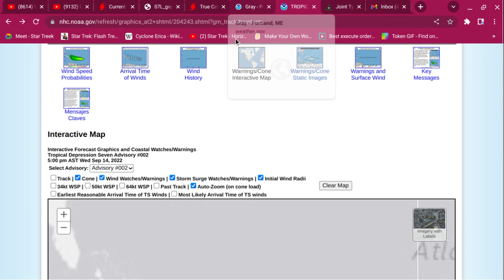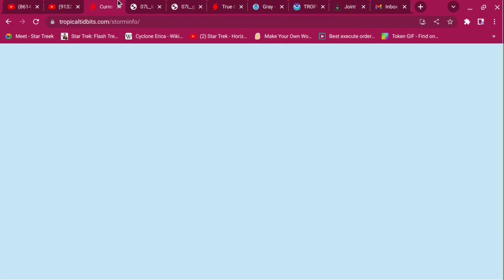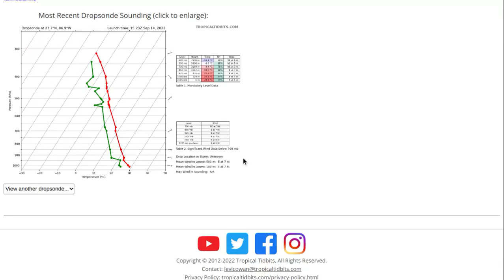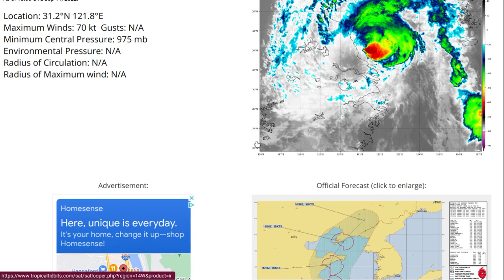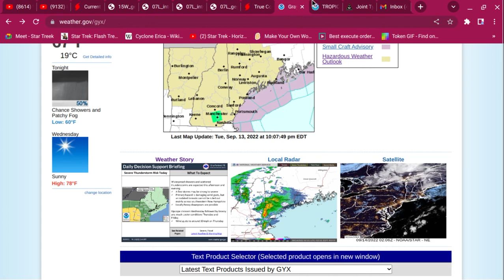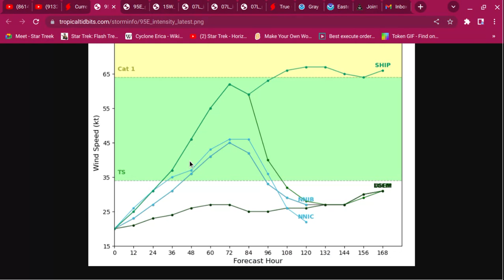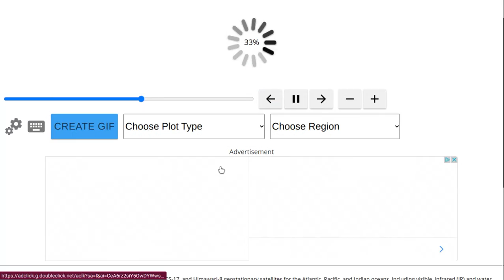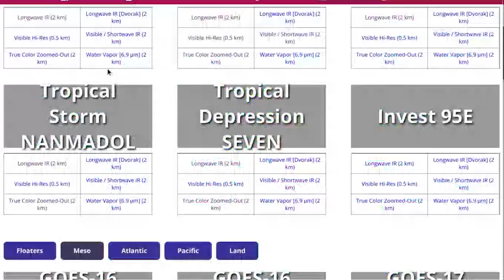Worldwide Tropical Weather Bulletin September 14th, 2022 at 20EST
Main story tonight is tropical depression 07L in the atlantic as it may pose a threat to either the USA or Bermuda. Its looking more likely to be the USA and this video will explain why!